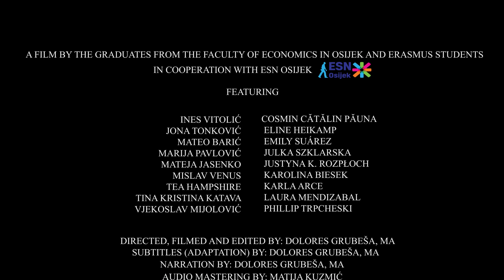Erasmus experiences in Osijek, Croatia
The video ERASMUS EXPERIENCES IN OSIJEK, CROATIA is a set of one-on-one interviews between nine international exchange students and nine local students guided by the necessity to nurture mutual contacts and provide best possible experience for our guests on campus. It came to life as part of Business English Course at the Faculty of Economics in Osijek aimed at developing intercultural communication competences.